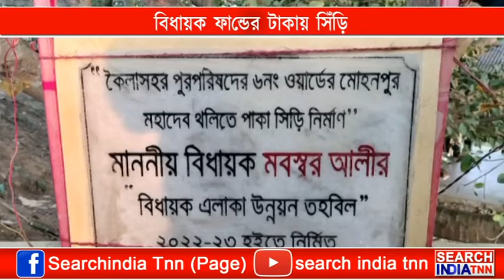বিধায়ক ফান্ডের টাকায় সিঁড়ি